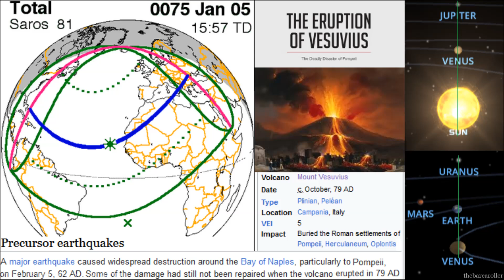MAJOR ITALY EARTHQUAKE/VOLCANO WATCH (2027-2031) ECLIPSE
Three consecutive Solar Eclipses have strong signatures focused across the Italy Mainland from 2026 through to 2028 indicate very strong seismic activity and potentially a Volcanic Eruption foreshadow to come. This video explores past Italian destructive earthquakes and their correlative solar eclipse nodal terminations and how these past events link into the upcoming solar eclipses. This is the 12th video in the series that reveals the direct correlative relationship between major earthquakes, significant volcanic eruptions with the solar eclipse.

Earthquake forecast suggests a likelihood for a very large Magnitude 7 earthquake for Southern Italy in 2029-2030 and a Mt.Vesuvius possible volcanic activation sometime between 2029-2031 using a hyper symmetric fingerprint that ties back into the 1901 and 1905 solar eclipses that were the precursors for two of the largest earthquakes in Italian history. The 1905 Calabria Earthquake and the 1908 Messina Earthquake. More information in the video and available on the official websites, links are below, accept no imitation!

Solar Eclipse Charts and Animations
Michael Zeiler and Fred Espenak.